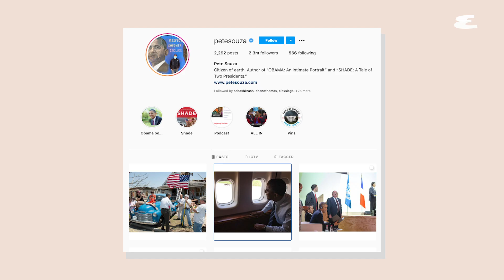Obama Photographer on What Went on Behind The Scenes in The White House | Explain This | Esquire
Former White House Photographer Pete Souza explains famous White House photographs– from the White House lit up with rainbow lights, to snowmen peeking through its windows.